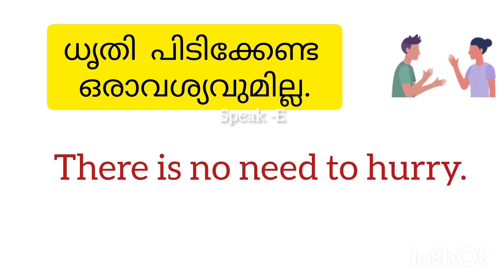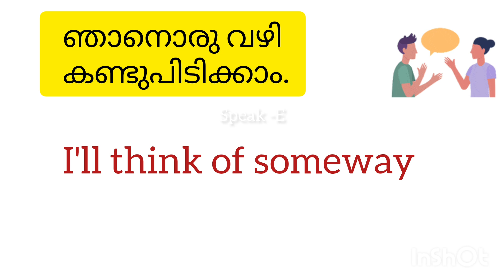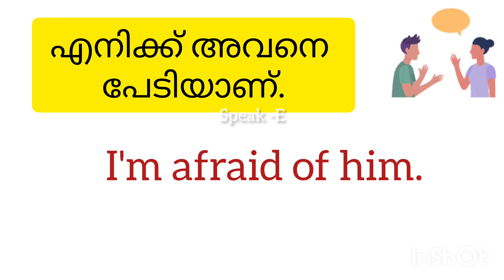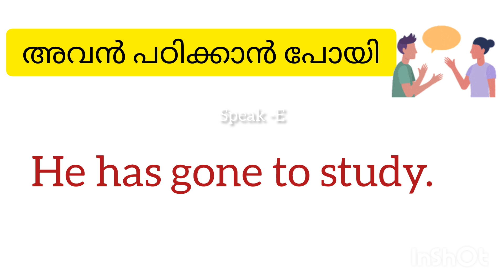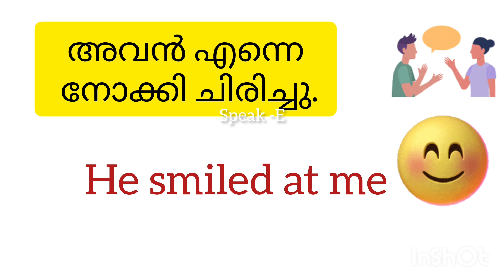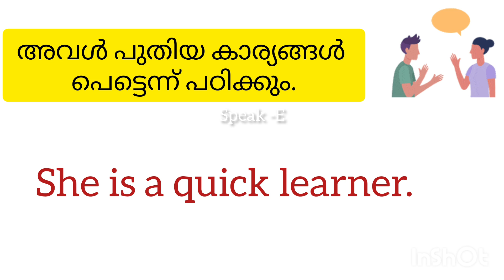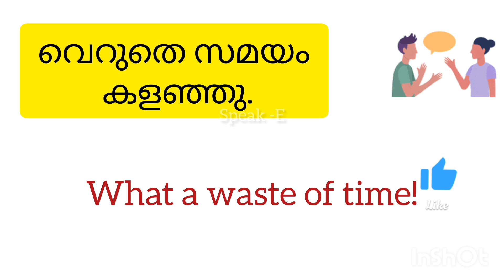Part 32 l 63+ Daily Use sentences ദിവസവും സംസാരിക്കുന്ന വാക്യങ്ങൾ ഇംഗ്ലീഷിൽ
Part 32
63+ ദിവസവും ഉപയോഗിക്കുന്ന വാക്യങ്ങളും അതിൻറെ ഇംഗ്ലീഷുമാണ് ഇവിടെ കൊടുത്തിട്ടുള്ളത്. ഇത് നന്നായി പ്രാക്ടീസ് ചെയ്യൂ ഇംഗ്ലീഷ് fluency കൈവരിക്കൂ. കൂടുതൽ വീഡിയോകൾക്കായി ചാനൽ സബ്സ്ക്രൈബ് ചെയ്യൂ👍❤️